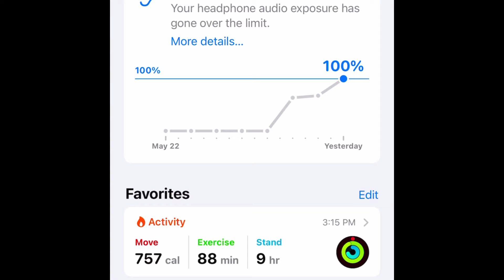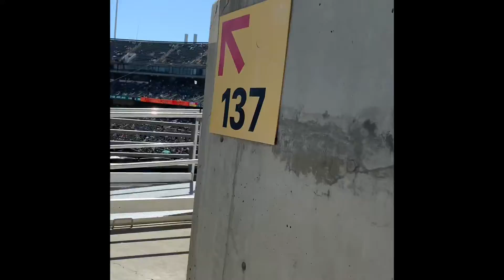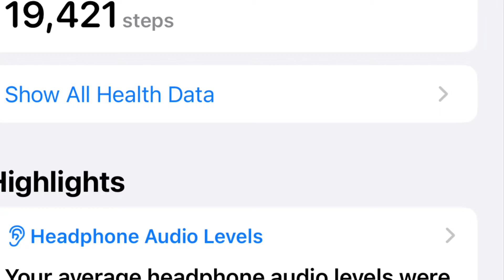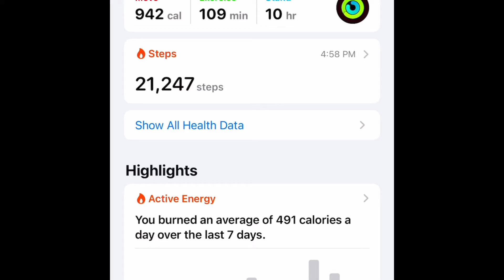Baseball Security Experience (Oakland A’s vs Anaheim Angels) *Home Game 32*